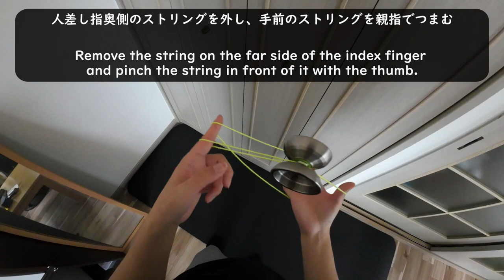[Yo-Yo tutorial / ヨーヨー技解説] Takeshi Matsuura "Slack to Figure Six Rail"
似たような動きを繰り返すだけで、複雑な形からボトムマウントになる不思議なコンボ

◇YoYo
Turning point  :  Mustung